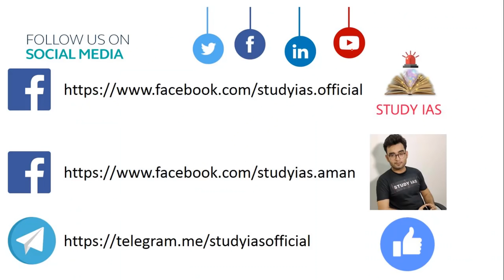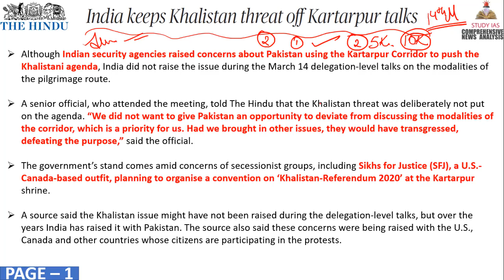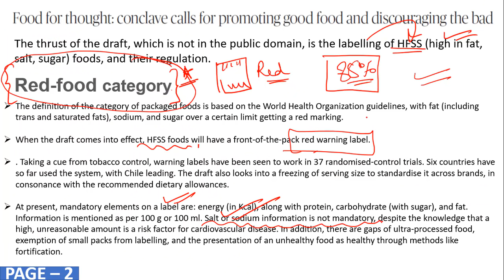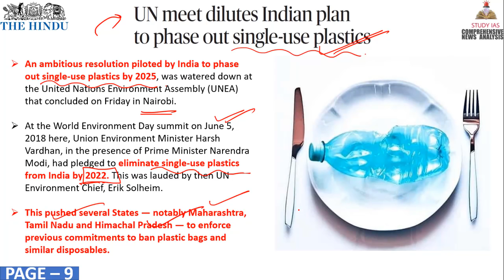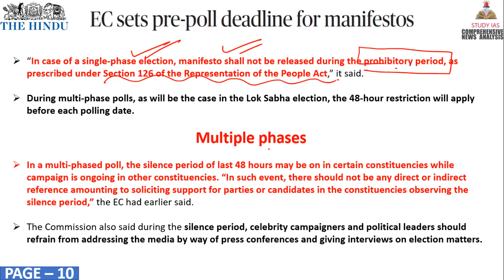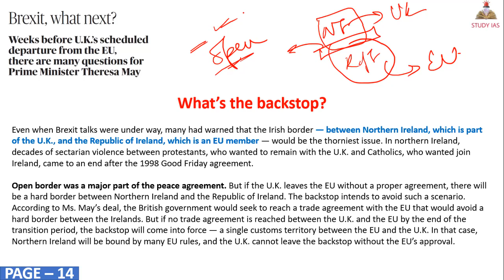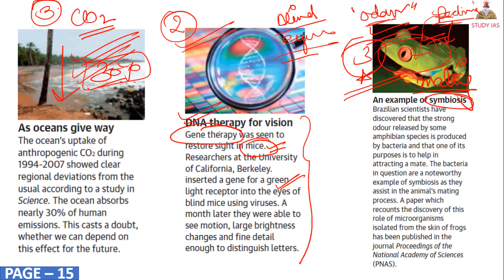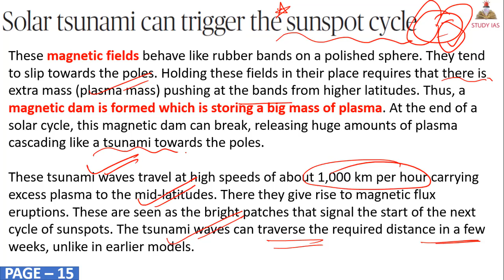The HINDU NEWSPAPER ANALYSIS TODAY - 17 MARCH 2019 in Hindi for UPSC IAS - DAILY CURRENT AFFAIRS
STUDY IAS
13 MARCH 2019 The Hindu Newspaper Analysis in Hindi (हिंदी में) - News Articles for Current Affairs The Hindu Newspaper Analysis in Hindi (हिंदी में) - News Articles for Current Affairs

13 MARCH 2019 the hindu newspaper today
the hindu newspaper 13 MARCH 2019#THEHINDU

the hindu
the hindustan
hindu theatre
hindu theology
hindu theatre fest
hindu theory
hindu theologians
hindu theke muslim
hindu theocracy
hindu the
hindu theatre fest 2017 chennai
hindu theme